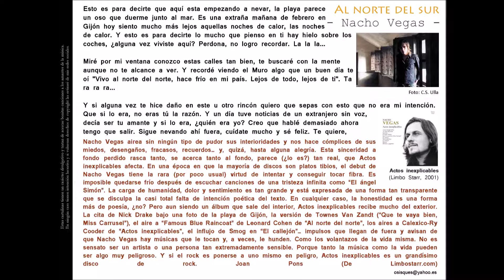Al norte del sur (Nacho Vegas) - Nacho Vegas